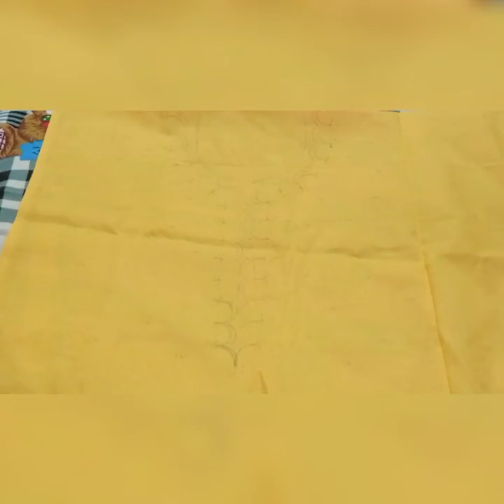how to draw pattern for embroidery direct on fabric( कढ़ाई के लिए डायरेक्ट डिज़ाइन कैसे बनाए)part-1